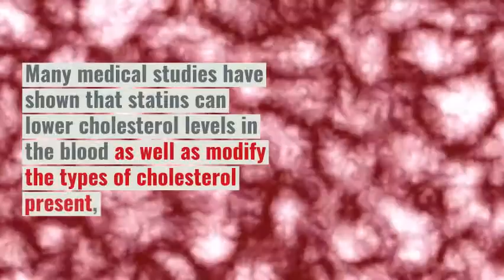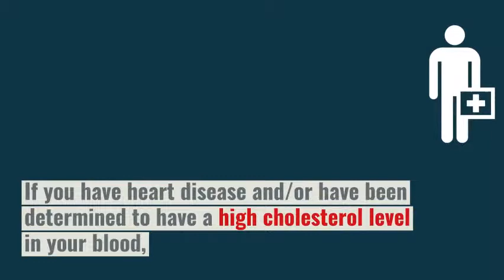Colesterol lowering statins Proceed with caution